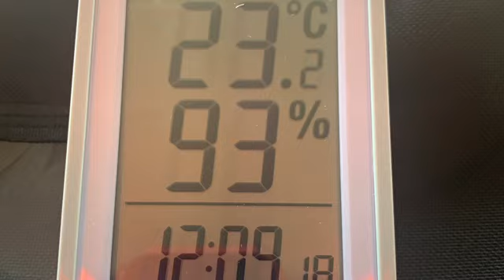【飲食店経営blog】人生にはまさかがある